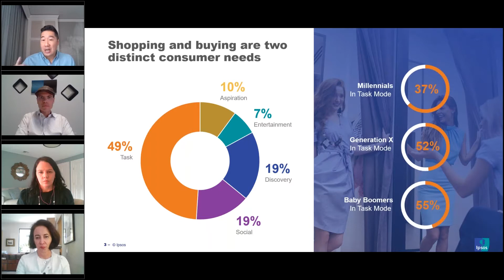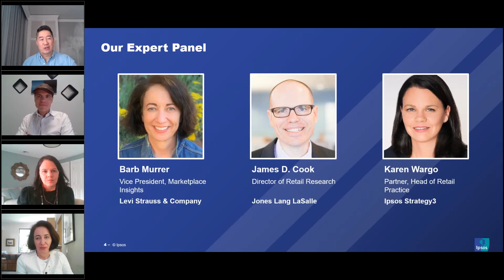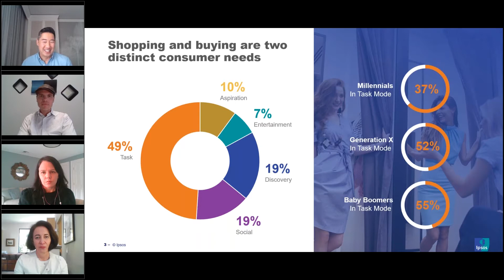Ipsos Retail Summit – Where We Buy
For centuries, if not millennia, retail and shopping have implicitly been tied to a location—a shop, a main street, or even a “moving location” like a faire or farmer’s market. With the pandemic accelerating an already in-motion shift to e-commerce, what will be the future of location-based retail? During this panel discussion featuring experts from Levi Strauss and JLL, we hear more about the role that real-estate will play in the evolution of retail.

To revisit all the Retail Summit March 2021 presentations, please